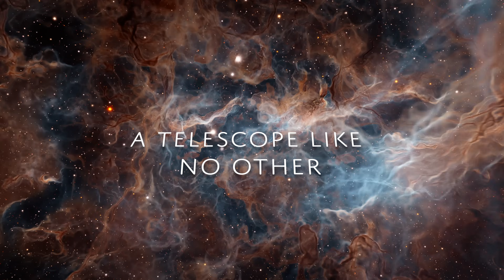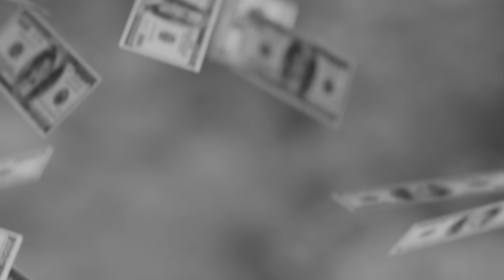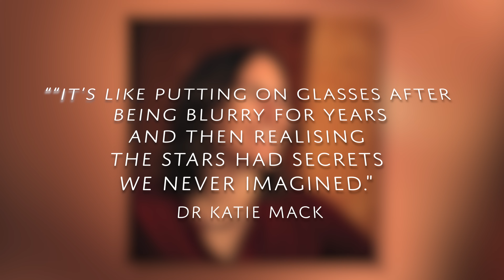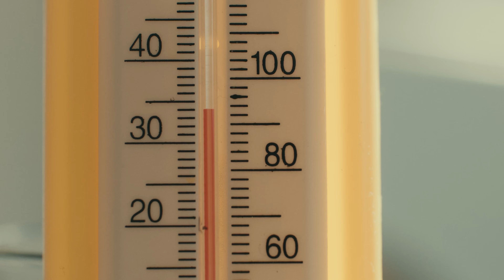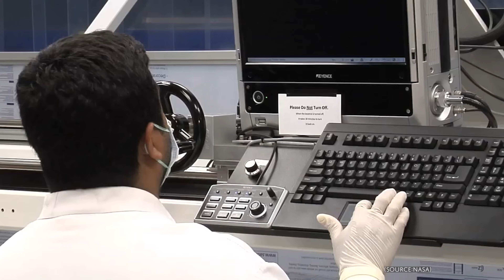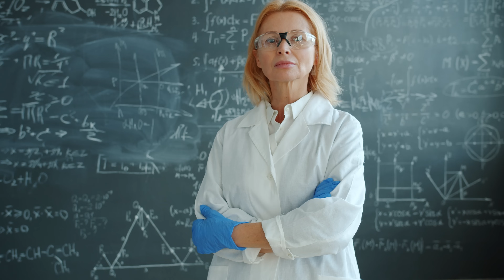James Webb: The Telescope That Changed Everything!!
Dive into the cosmic revolution with the James Webb Space Telescope. From breathtaking deep-field images to revealing the earliest galaxies and probing alien atmospheres, JWST is rewriting our story of the universe. 🌌🔭

0:51 - A Telescope Like No Other
1:45 - The Long Road to Launch
2:51 - Engineering Marvel
4:15 - First Light & First Wonders
5:31 - A Telescope For The Ages
6:49 - A Team Effort: International Collaboration
7:33 - What comes Next?
9:33 - Legacy and Lessons